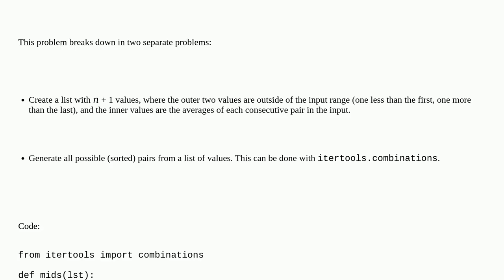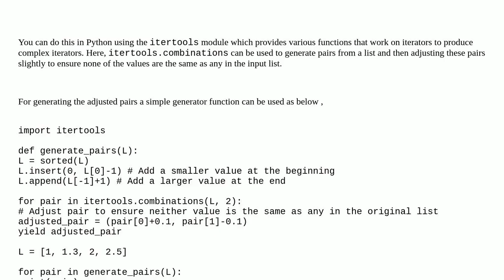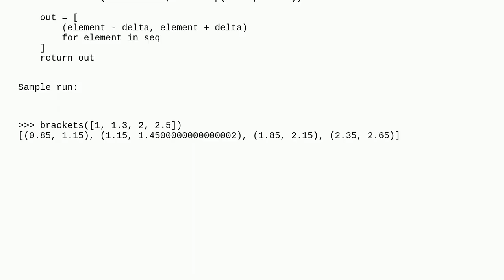How to iterate over a list of pairs that fit in gaps in a list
A special thanks goes out to the community

  list iteration python